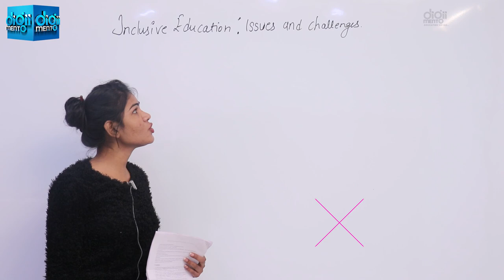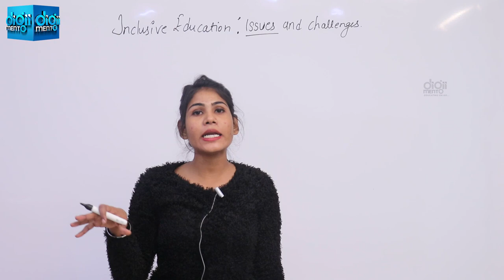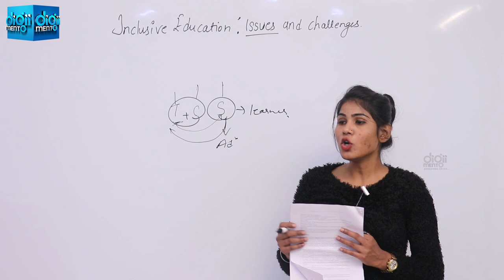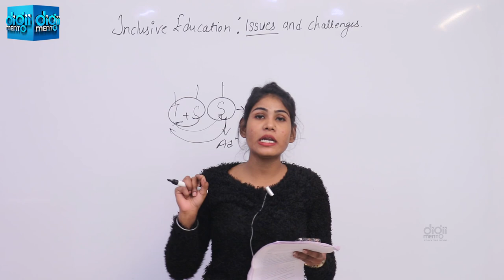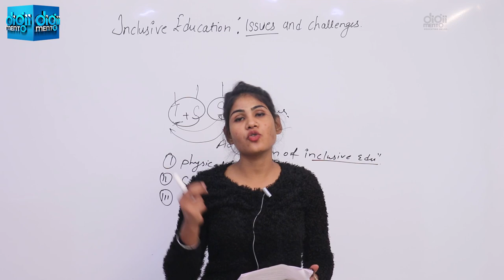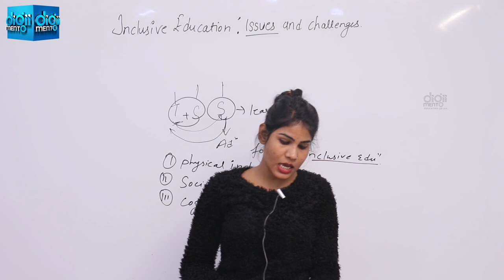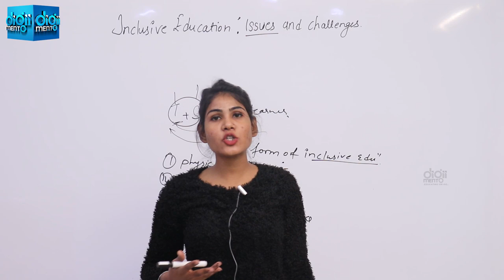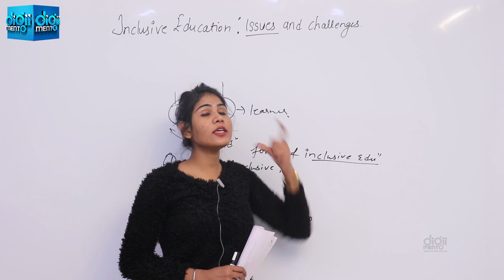KVS PGT Pedagogy 55 Inclusive Education Issues & challenges